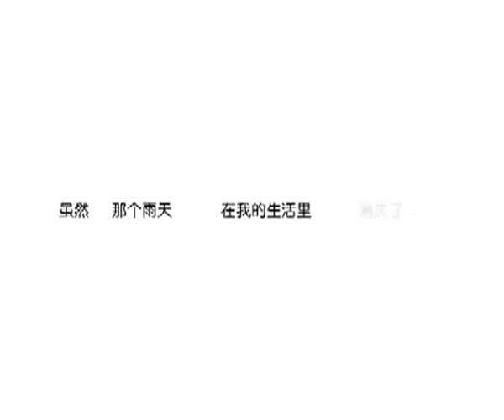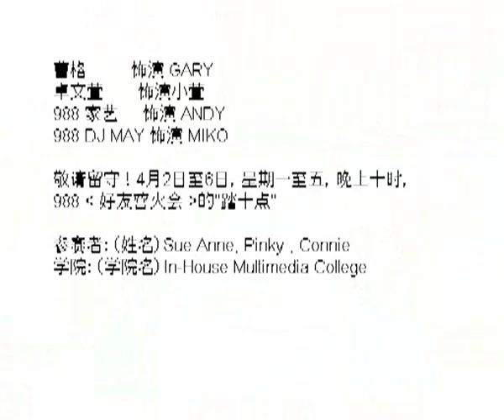988 Gary Chaw (Cao Ge) Superman Flash Animation 2007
988 Gary Chaw (Cao Ge)Superman Flash Animation 2007